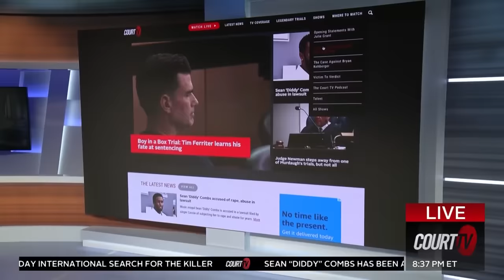Sentencing | FL v. Timothy Ferriter: Boy in a Box Trial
Tim Ferriter receives his sentence after being convicted of child abuse for locking up his teenage adopted son in an 8x8 box for long periods of time. The judge exercised his discretion to downward depart meaning he gave a sentence lower than the minimum.

CourtTV Is this justice? ⚖️

00:00 Tim Ferriter's Sentencing
24:27 FL v. Tracy Ferriter
35:16 What is Reactive Attachment Disorder?